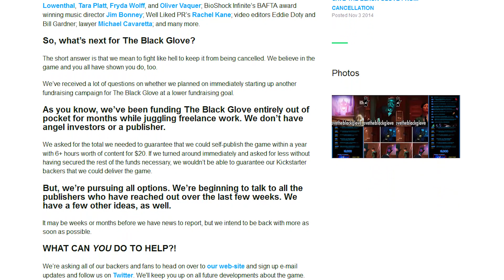Shout-out: The Black Glove, Nevermind, Black The Fall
"The Black Glove" by former Bioshock developers is endorsed by Ken Levine. After first KS, team says they will keep trying. "Nevermind" funded. "Black The Fall" funded. (Full article